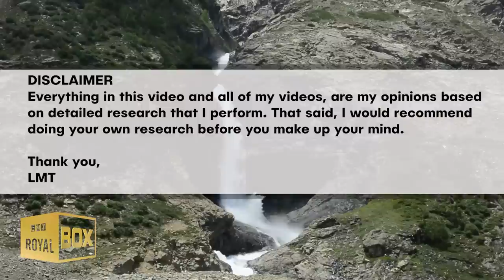Back in Military Uniform - Prince Harry Stands Vigil 🥀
Together for Granny 🥀 How Prince Harry Has Honored Queen Elizabeth II

The Duke of Sussex Prince Harry appeared in military uniform as he stood vigil by the Queen's coffin  in Westminster Hall alongside his siblings, Prince William, Zara Tindall, Peter Phillips, Princesses Beatrice, Princesses Eugenie, Lady Louise and Viscount Severn.

⤵ VIDEO CONTENT ⤵
The Queen's Grandchildren Stand Vigil Over Coffin | 0:00
Receding Royal Rift | 2:21
The reason Meghan ALWAYS has to hold Prince Harry's hand | 8:00